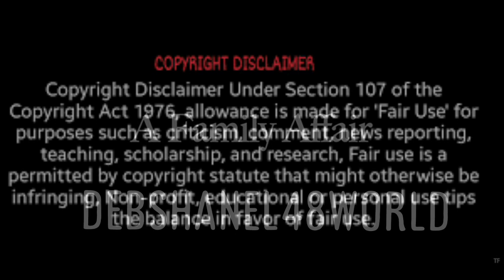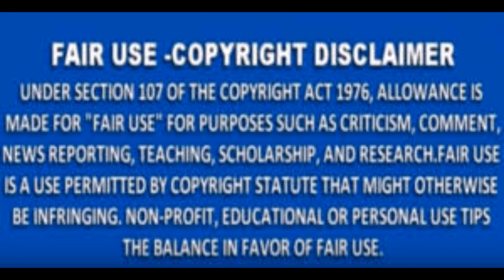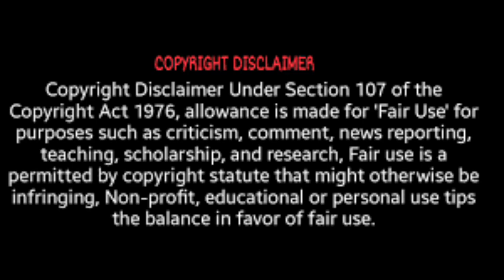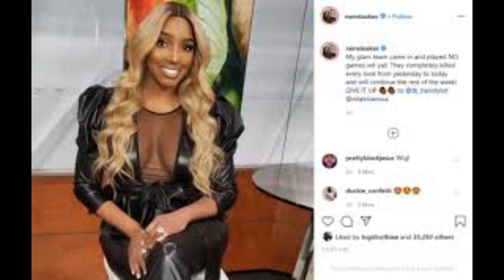NeneLeakes & Yovannah Go Act It Verbally & B-Scott Dishes All TheTea For UsTo Partake Of Okay Review